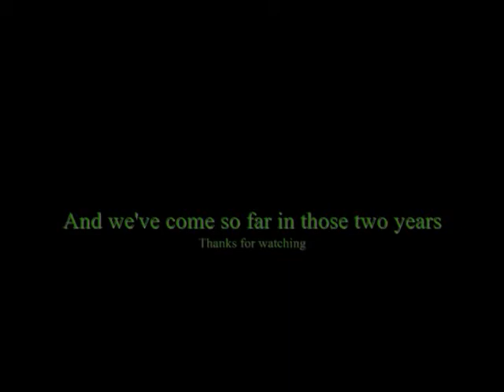Anniversary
Two years...  Wow, has it really been that long?  I is Smartness celebrates two years of websites, comics, quizes, machinima and videos.